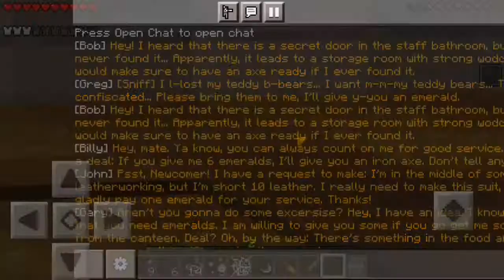Kabur dari Penjara Luar Angkasa! | Escapists: The Prison of Space - Minecraft PE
Name.
Escapists: The Prison of Space

Creator.
EvilChicken0990
️📢Selamat datang di video pertama saya!
Channel saya baru saja kena ban tanpa alasan yang jelas. Dan sekarang saya akan memulai dari 0 lagi.

Pada video kali ini saya akan bermain Minecraft map yang dimana kita akan terperangkap di dalam penjara luar angkasa dan harus menyelamatkan diri.
Personal Channel : @AndiAqmarFala
2nd Channel : @andimarvel4554
Timestamp⏱️
00:00 Intro
01:06 Saatnya bergerak!
13:29 Kita berhasil kabur!
13:59 Outro .